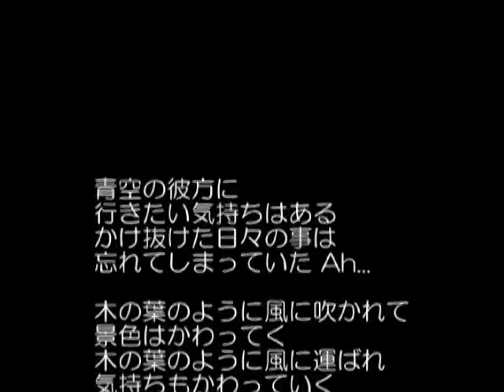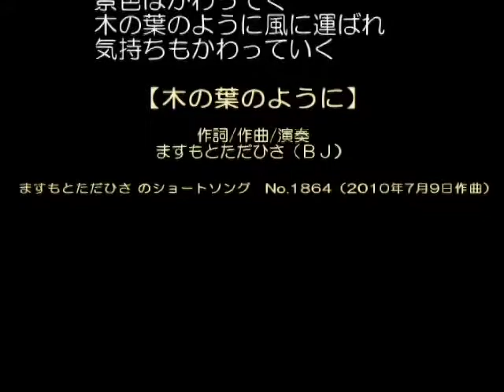ますもとただひさのショートソング【木の葉のように】7.9作（No,1864）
【木の葉のように】／ますもとただひさ

作詞/作曲/演奏：ますもとただひさ（ＢＪ）

青空の彼方に
行きたい気持ちはある
かけ抜けた日々の事は
忘れてしまっていた Ah...

木の葉のように風に吹かれて
景色はかわってく
木の葉のように風に運ばれ
気持ちもかわっていく